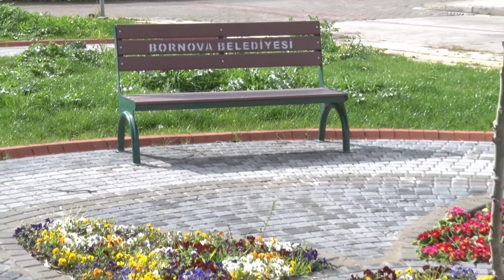Kazım Dirik Mahallesi’ne yeni park